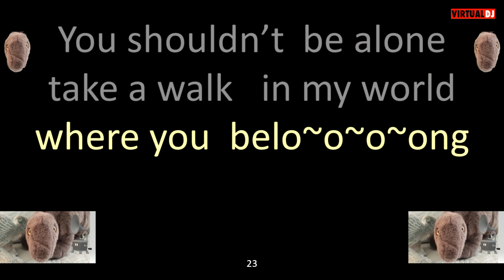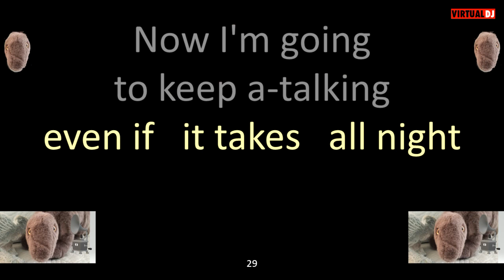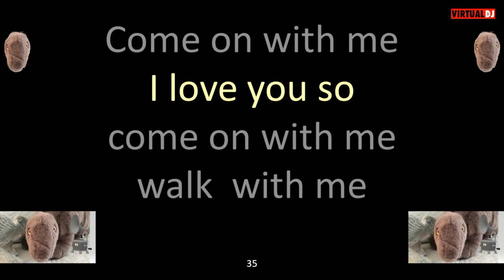Ronnie Dove Hello Pretty Girl karaoke